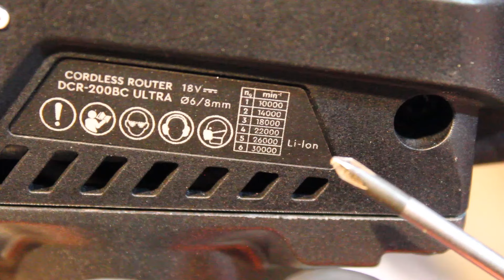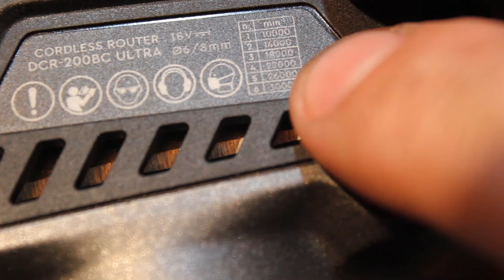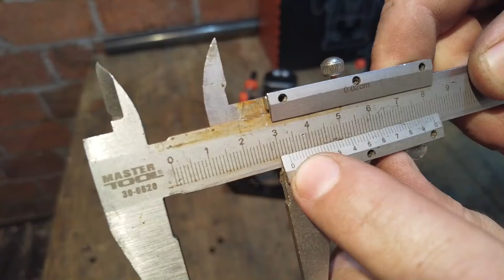😲 Чому Так ❓ Акумуляторний фрезер Дніпро М DCR 200BC / Столярка, столярна майстерня, кому підійде ?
На огляді новинка, акумуляторний фрезер Dnipro-M DCR-200BC ULTRA
У цьому огляді я  своїми руками, зробив тест акумуляторного фрезера.
Даний фрезер підійде в столярку, або в столярну майстерню, для не великих обємів робіт
Якщо ви хочете купити фрезер або акумуляторний фрезер, та диветеся у сторону Dnipro-M DCR-200BC ULTRA, то даний огляд буде Вам корисним.
Дисклеймер -це моя особиста думка,  і мій досвід роботи, вона з вашою може не збігатися